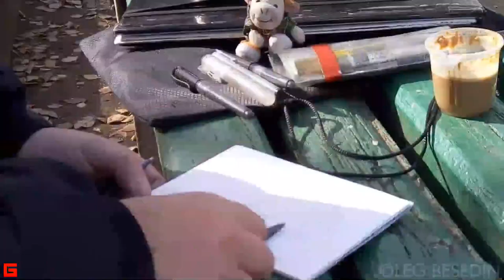Набор для пленэра и рисунок городского пейзажа (скетч)